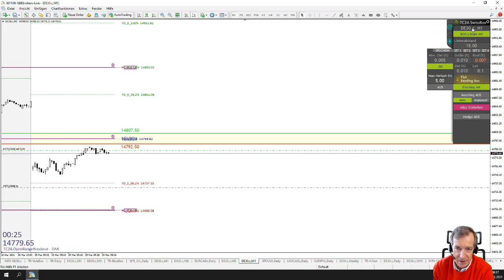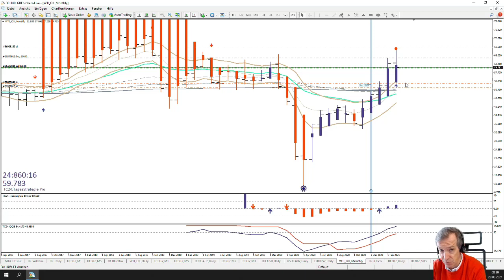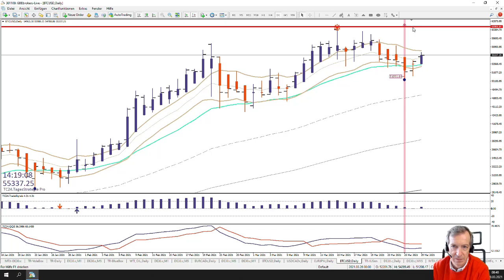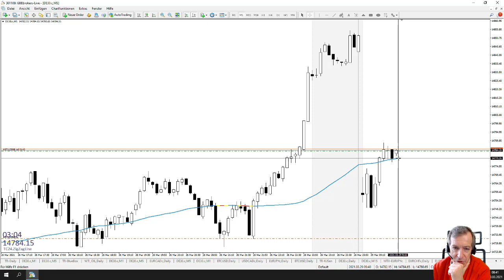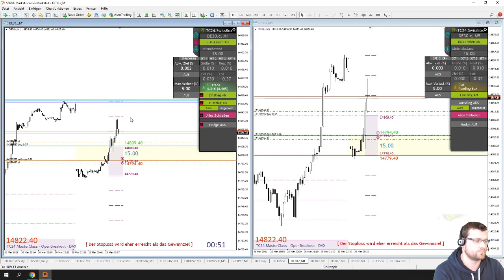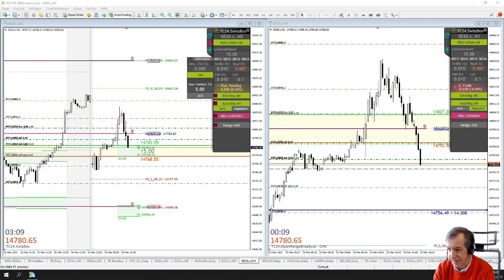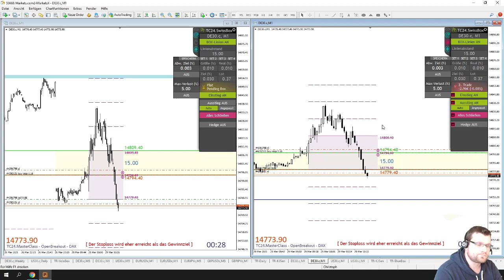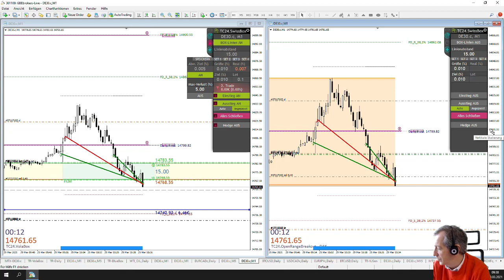LiveTrades vom TradersClub24 DaxOpenRange Breakout vom 29.03.2021